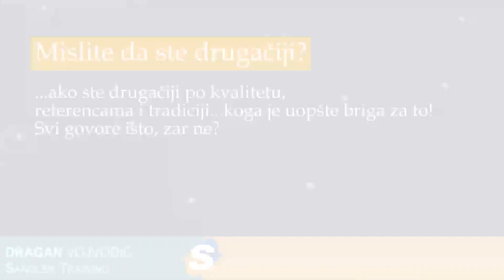Mislite da ste drugačiji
Tradicionalni način prodaje više ne daje očekivane rezultate. Neophodno je razumeti ljudsko ponašanje i promeniti pristup prodaji. Budite posvećeni i najbolji u onome što radite. Zakoračite u promenu.